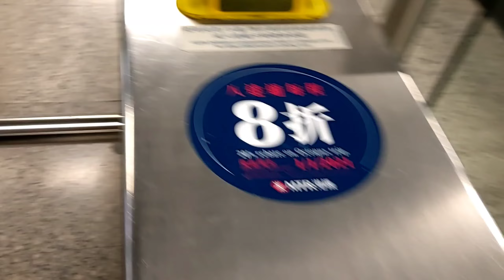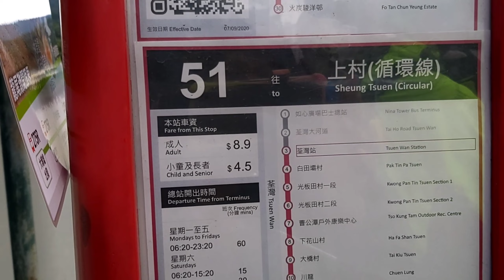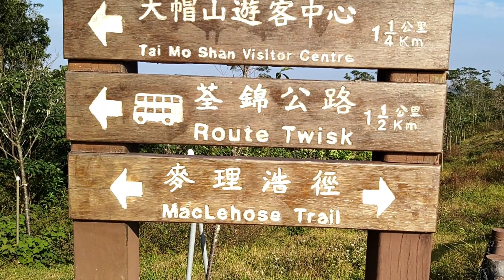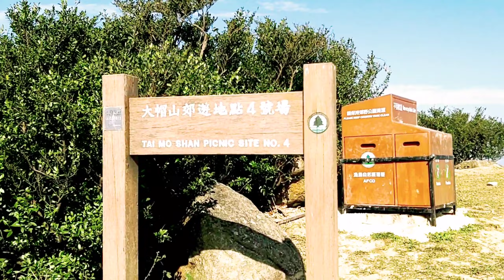[TAI MO SHAN] HOW TO GET THERE?MOST POPULAR TOURIST ATTRACTION IN HONGKONG, COMPLETE GUIDE!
the highest mountain in hongkong